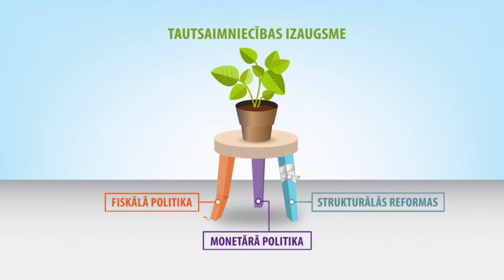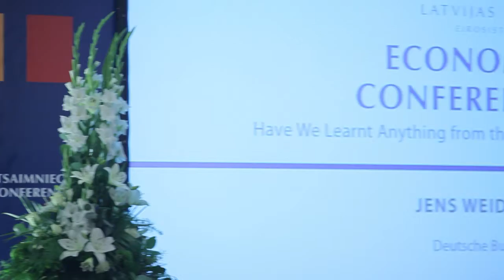Eiro zonas problēmu risināšanā būtiskas fiskālās un strukturālās reformas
Monetārās politikas instrumenti nav burvju risinājums jeb "sudraba lode" eiro zonas ekonomisko problēmu risināšanā, un izšķirīgā loma ir budžeta disciplīnas ievērošanai un strukturālo reformu īstenošanai – šī atziņa caurvija konferenci "Vai esam ko mācījušies no krīzes?", ko Latvijas Banka 2014. gada 17. oktobrī rīkoja Rīgā ar Eirosistēmas politikas veidotāju, starptautisko un nacionālo institūciju un augsta līmeņa zinātnieku līdzdalību.